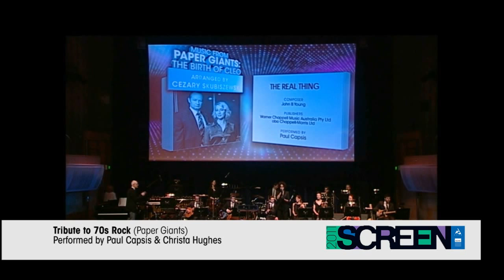Paul Capsis and Christa Hughes with the Cezary Skubiszewski Ensemble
Tribute to 70s Rock, featuring songs that were used in nominated telemovie Paper Giants which was nominated at the 2011 Screen Music Awards